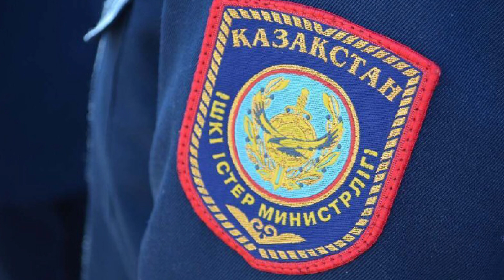Қылмыстың өтеуі-жаза (18.01.2023)